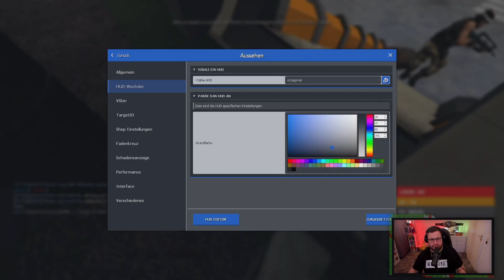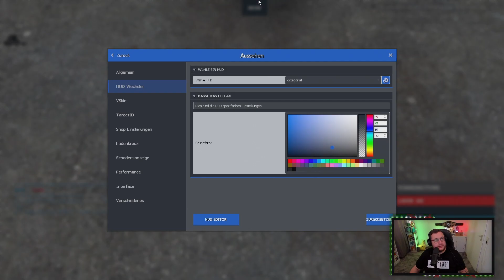Portal Gun war ein Fehler!